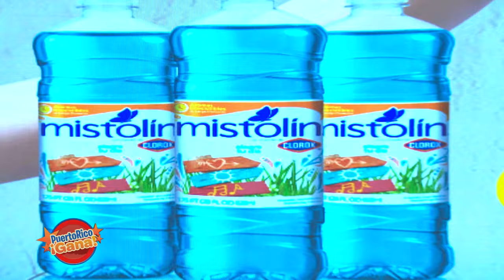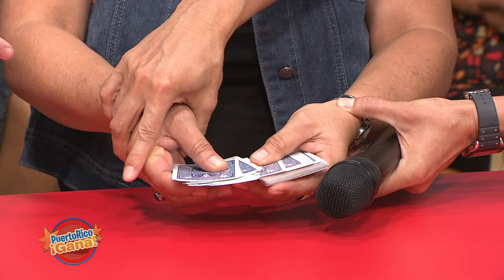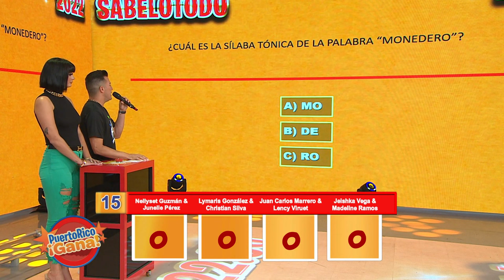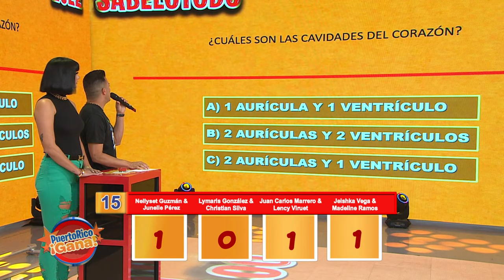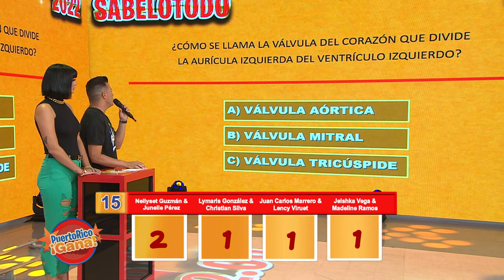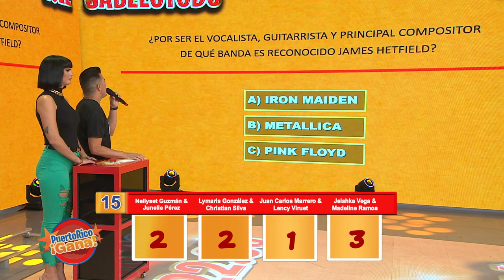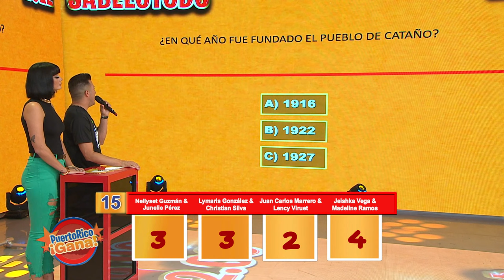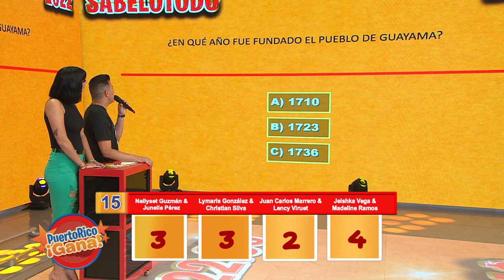5 0 PR GANA 04 20 22